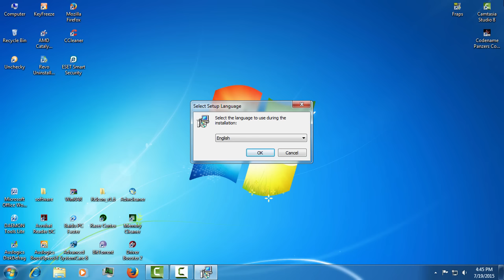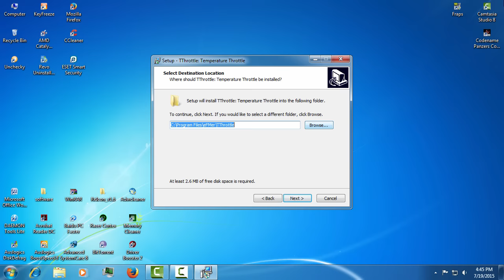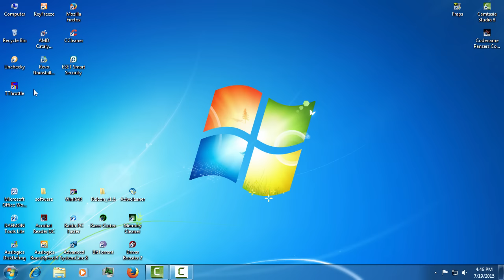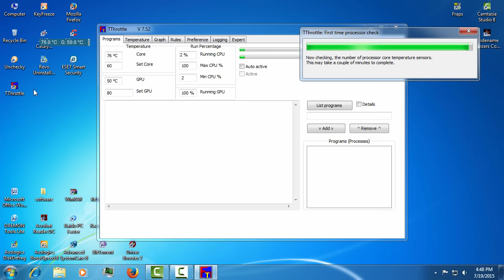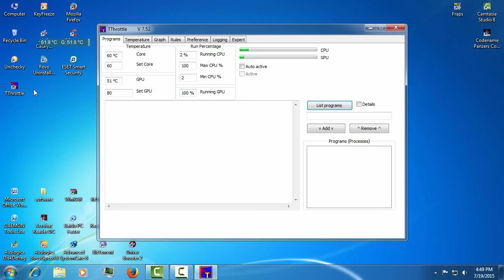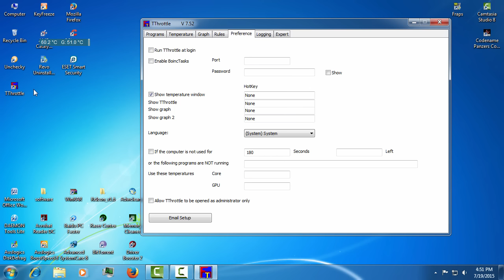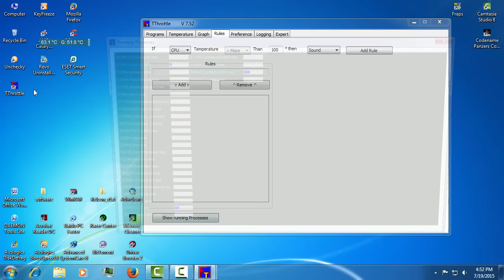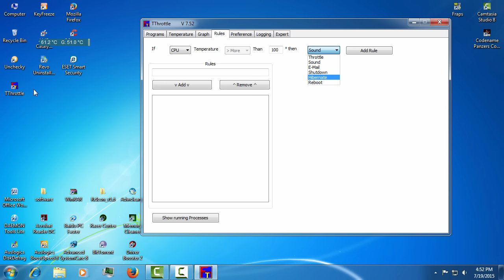Program pentru monitorizarea temperaturii procesorului si a placi video